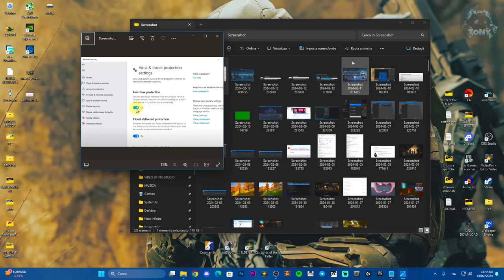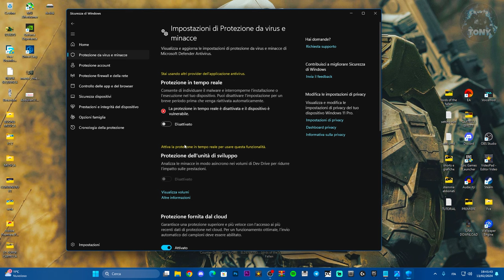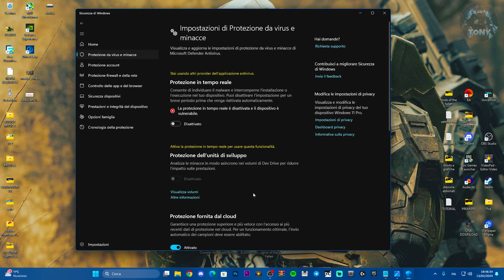COME ATTIVARE LA PROTEZIONE IN TEMPO REALE SU WINDOWS 1O E 11 - TUTORIAL 2024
Come proteggersi da ogni minaccia su PC!

COMANDI

winmgmt /salvagerepository

"C:\Program Files\Windows Defender\mpcmdrun.exe" -wdenable

REAL TIME PROTECTION,real time protection,disattivare windows defender,windows 11,windows defender,come attivare l'antivirus su pc,come disattivare l'antivirus,come attivare la protezione in tempo reale,non si attiva la protezione in tempo reale,minacce di windows defender,how to,fix cant turn off on real time protection windows 10,i cant turn off real time protection,cant switch off real-time protection,impossible dactiver la protection en temps réel,guide,pc,viral

MIO REFCODE:563685ph1

PC:
MOBO: B450 GAMING PLUS
CPU: R5 3600
GPU: 1660 SUPER
RAM: 16 GB
CASE: 4000D AIRFLOW CASE CORSAIR

VIDEO TUTORIAL
               GAMES---TECH---MICROSOFT